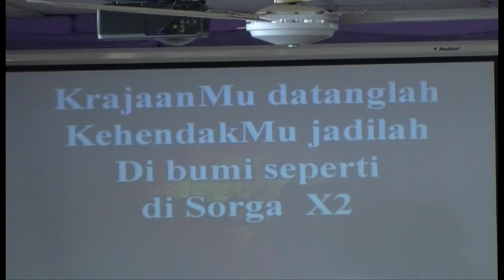KrajaanMu datanglah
Bpk Adolof leads the singers & congregation singing "KrajaanMu datanglah" at thePhiladelphia  Indonesian Uniting Church, Darwin, NT, Australia